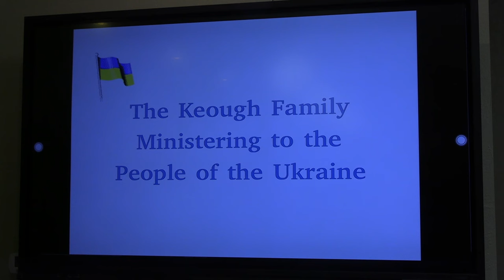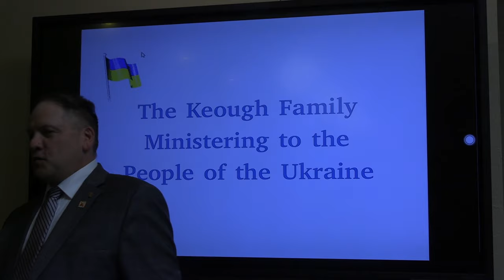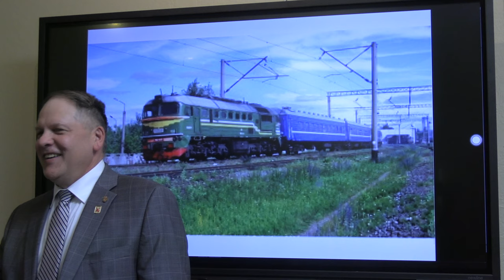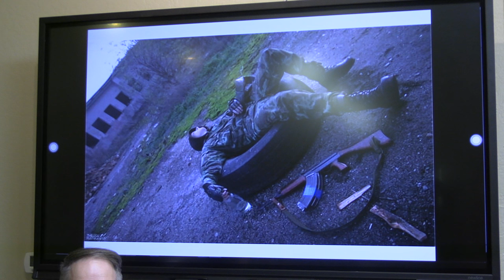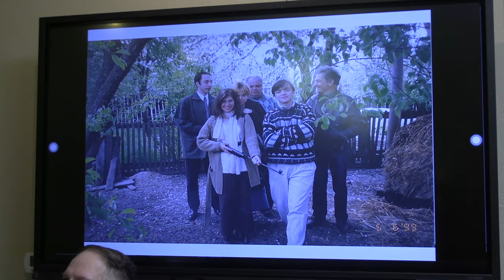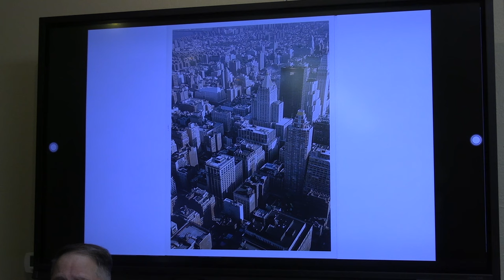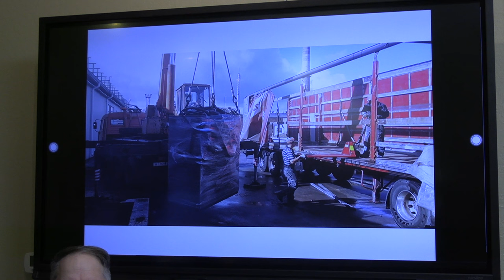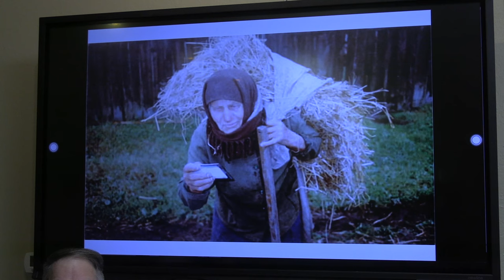Bible Study on Ukraine, Gog and Magog | Minister Ed Keough